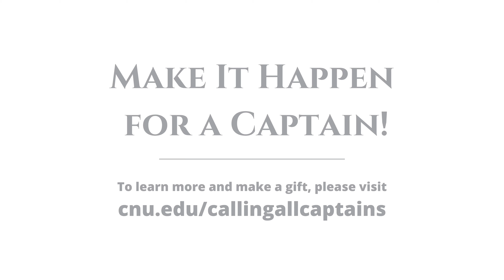The Internship Opportunity Fund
Make it happen for a Captain! Jenna Lowrance ‘19 is employed by the Boys & Girls Clubs of the Virginia Peninsula as a result of an internship she did while at CNU. Your gift to the Internship Opportunity Fund will help more Captains prepare for great careers Thank you!